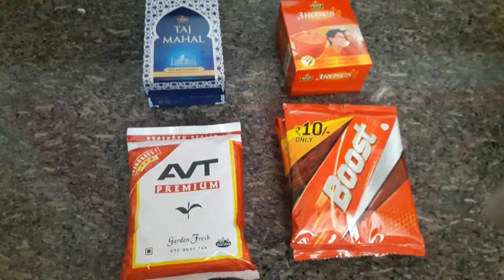chaya# TEA / HOW TO MAKE A BAKERY TEA / DIFFERENT METHOD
TASTY BAKERY TEA
DIFFERENT METHOD